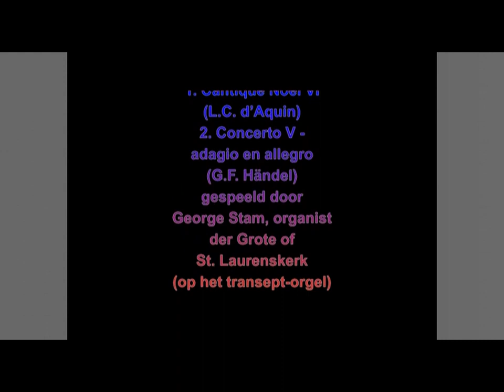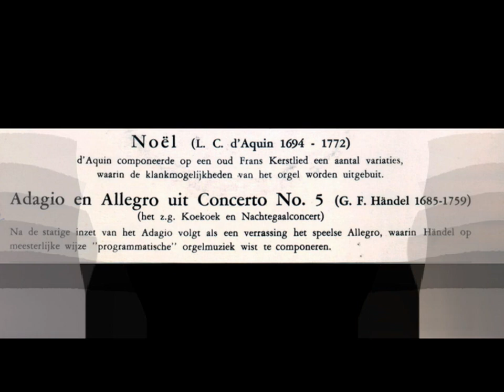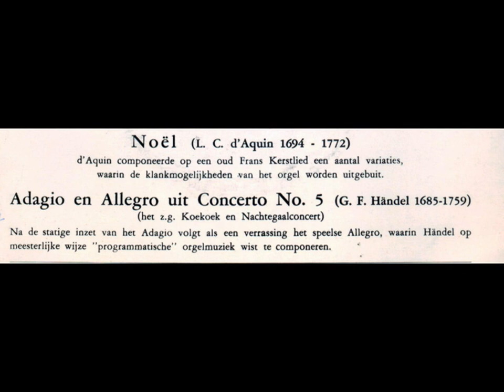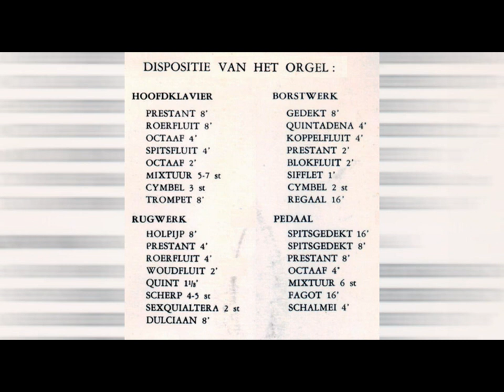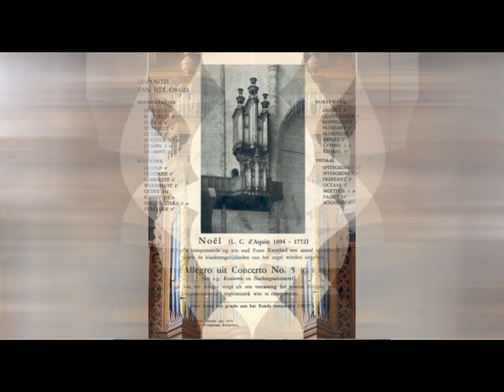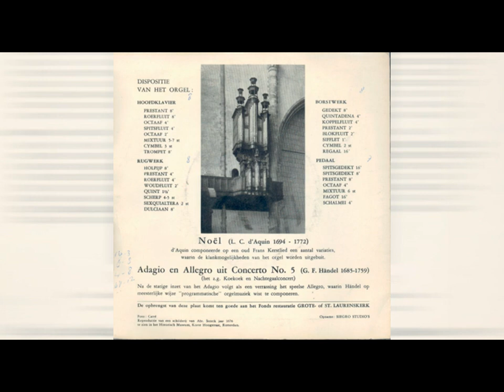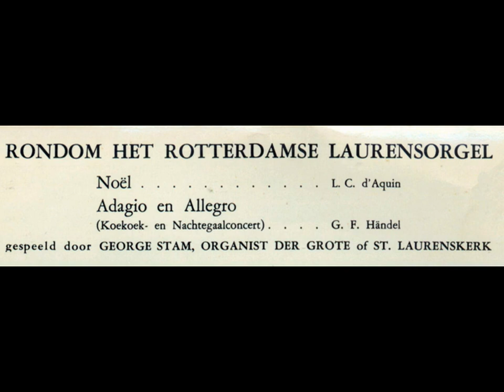George Stam bespeelt het transept-orgel van de Sint Laurenskerk te Rotterdam (single)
Rondom het Rotterdamse Laurensorgel (single met historische opnamen):
1. (op 0:08) Cantique Noël VI (L.C. d’Aquin)
2. (op 6:09) Concerto V - adagio en allegro (koekkoek en nachtegaal) (G.F. Händel)
gespeeld door George Stam, organist der Grote of St. Laurenskerk op het transept-orgel.
(ten bate van het Fonds restauratie Grote- of St. Laurenskerk)
Opgenomen van de originele single – opnamedatum onbekend
foto-verantwoording:
1:08-1:53, 11:23-12:23 - © Onbekend (van YouTube)
2:38-3:23, 7:09-8:09 - © Piet Bron (orgbase.nl)
4:08-6:09 - © René Troost